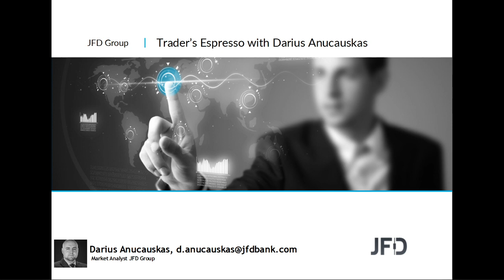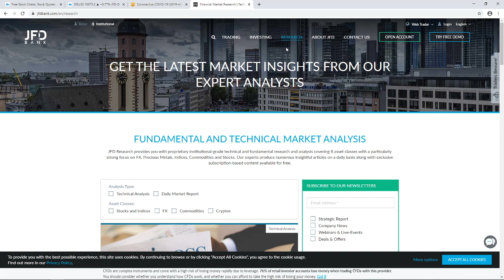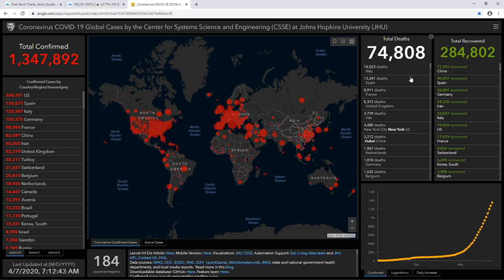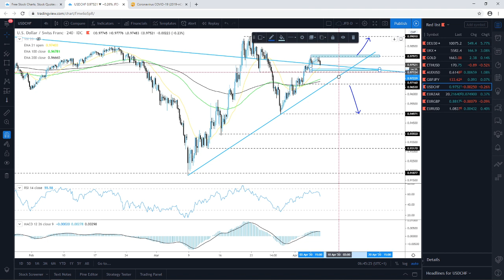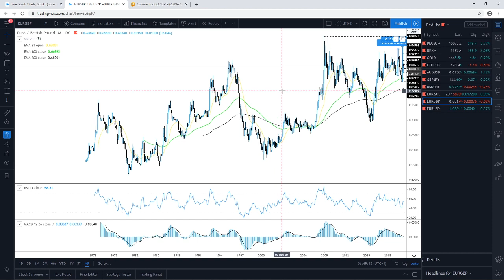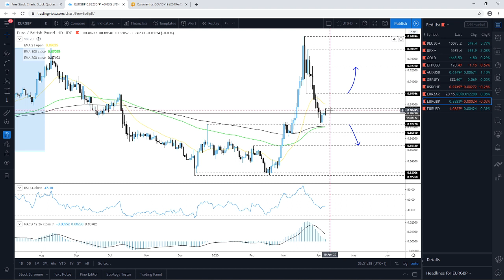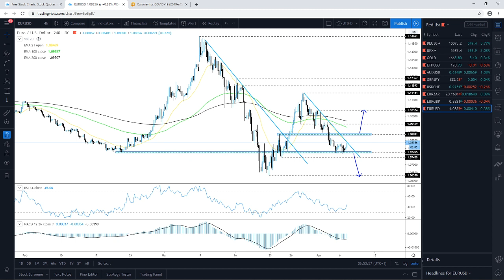Daily Technical Analysis - JFD Trader's Espresso - 07/04/2020 - Indices, Commodities, Cryptos and FX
Technical analysis of DAX, FTSE100, Gold, Ethereum, AUDUSD, GBPJPY, USDCHF, EURZAR, EURGBP, EURUSD with Darius Anucauskas.